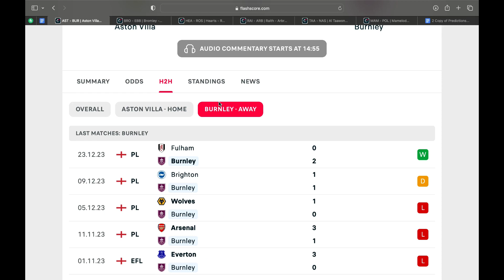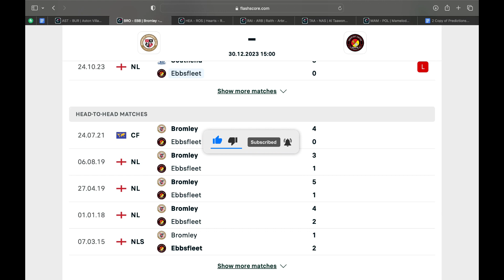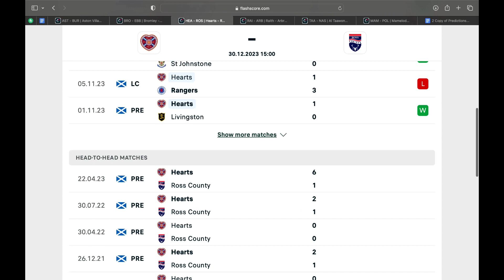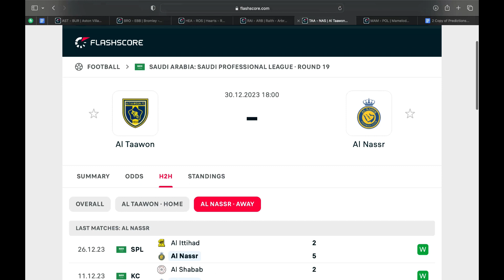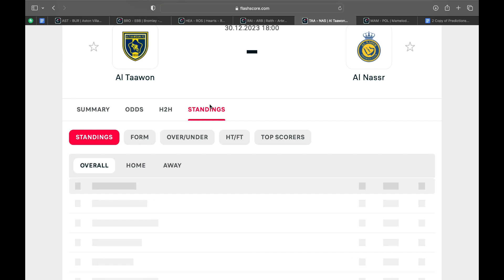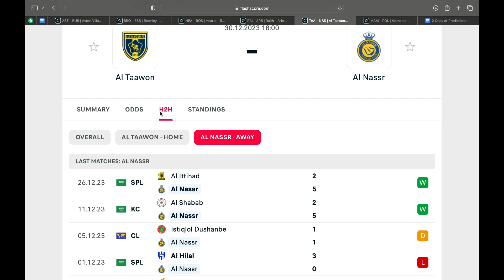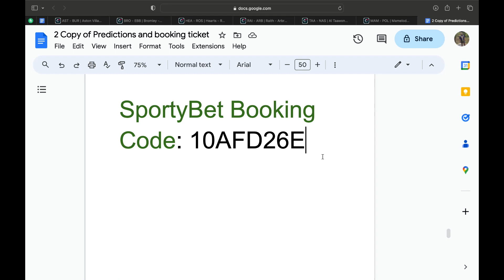Football Predictions Today 30/12/2023 | Accurate Football Betting Tips